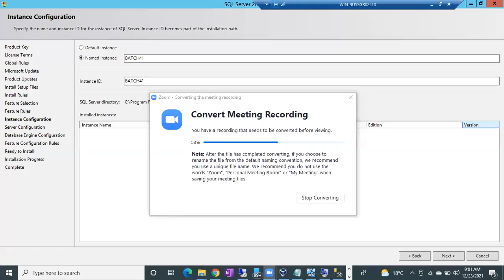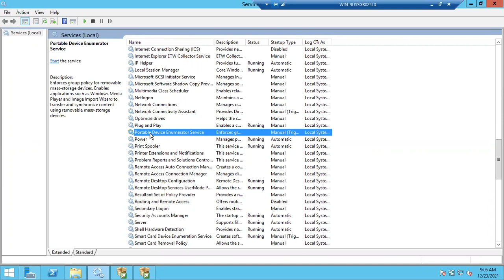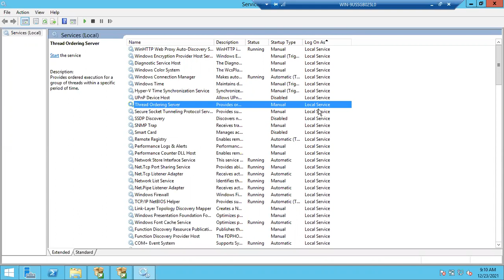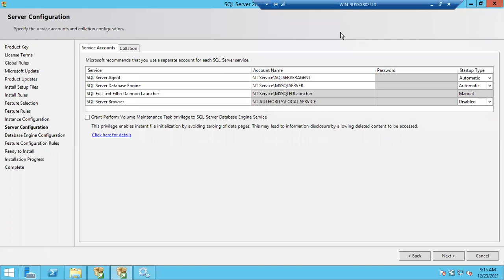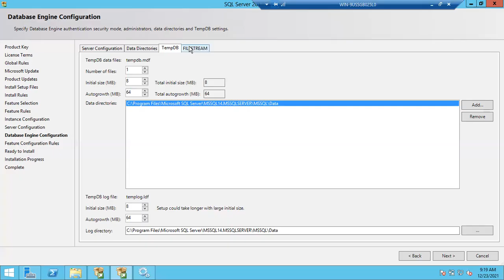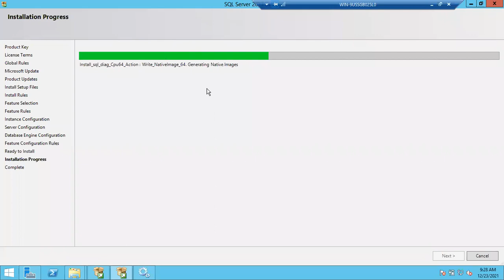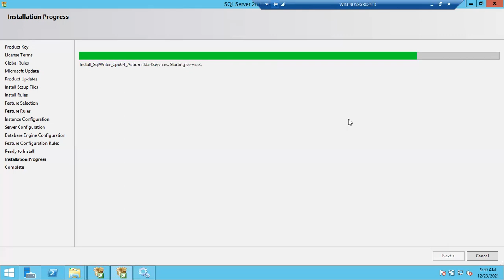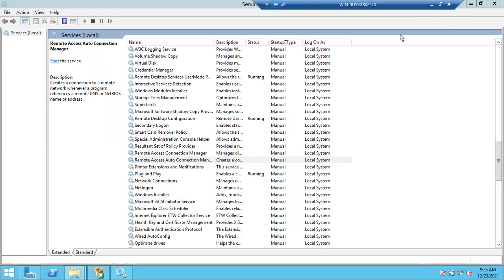Sql DBA Batch 41 Class 22